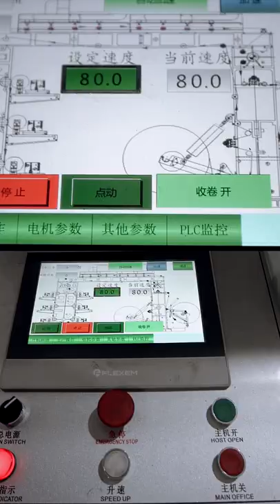8 color BOPP PE plastic film flexographic printing press flexo print machine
This 8 color machine with double unwind and rewind design. On rewind unit have slitting knife, slitting knife make one unwind film roller to two rewind film rollers.